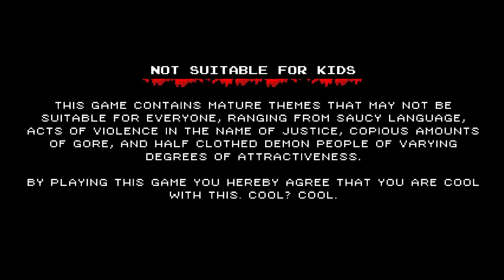First Look: Infernax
The latest build for the retro-inspired Castlevania-like game, Infernax by Berzerk Studio and The Arcade Crew. Full game set to release on PC and consoles sometime during Q1 2022!